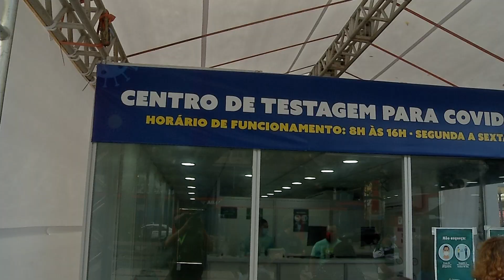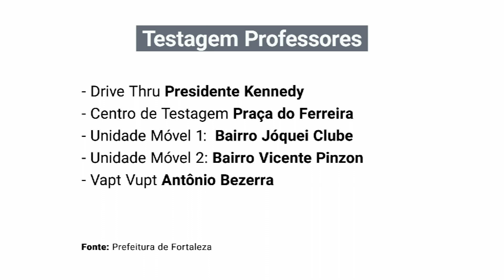Primeiro dia de testes da Covid-19 em professores e colaboradores da rede estadual gera aglomeração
Os testes da Covid-19 em professores e colaboradores da rede estadual de ensino começaram nesta terça-feira  (28). Já no primeiro dia, uma aglomeração foi formada no local,  que fica na Praça do Ferreira, no Centro de Fortaleza. Veja mais na matéria exibida no programa Diário na TV.